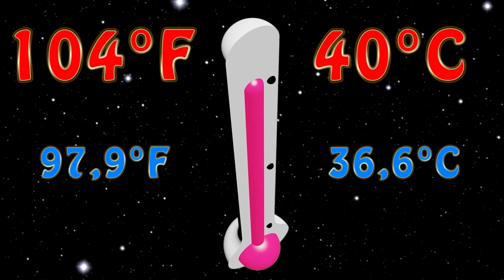👑🦠 Coronavirus Song 😷 Coronavirus is Falling Down 💪😃 Nursery Rhymes Song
👑🦠 Coronavirus Song 😷 Coronavirus is Falling Down 💪

This is a new cosmic story from Singing Planets about the dangerous coronavirus that descended to our planet Earth!
He is dangerous, you ask?!
Yes!
But do not panic!
Just follow the rules:
1) Wash hands;
2) Stay at home;
3) Cook and eat at home;
4) Play and study at home with parents.

This song is based on the famous English folk nursery rhymes song for children - "London Bridge Is Falling Down" (also known as "My Fair Lady" or "London Bridge") is a traditional English nursery rhyme and singing game, which is found in different versions all over the world. It deals with the depredations of London Bridge and attempts, realistic or fanciful, to repair it. It may date back to bridge rhymes and games of the Late Middle Ages, but the earliest records of the rhyme in English are from the seventeenth century. The lyrics were first printed in close to their modern form in the mid-eighteenth century and became popular, particularly in Britain and the United States during the 19th century.
The modern melody was first recorded in the late nineteenth century and the game resembles arch games of the Middle Ages, but seems to have taken its modern form in the late nineteenth century. It has a Roud Folk Song Index number of 502. Several theories have been advanced to explain the meaning of the rhyme and the identity of the "fair lady" of the refrain. The rhyme is one of the best known in the world and has been referenced in a variety of works of literature and popular culture.

Lyrics:

Planet health is falling down,
Falling down, falling down
My dear children.

Coronavirus came to us,
Came to us, came to us
My dear children.

Now we have to sit at home,
Sit at home, sit at home
My dear children.

Who can help to save the Earth?
Save the Earth, save the Earth,
My dear children.

Superhero Dog can help
Dog can help, Dog can help,
My dear children.

Coronavirus is falling down,
My dear children.

We don't have to sit at home,
My dear children.

Planet Earth has now been saved,
Now been saved, now been saved,
My dear children.

Let's have fun all day and night!
Day and night! Day and night!
My dear children.

Listen, sing, dance and fingerplay funny traditional English language folk songs with KidsTV on YouTube!